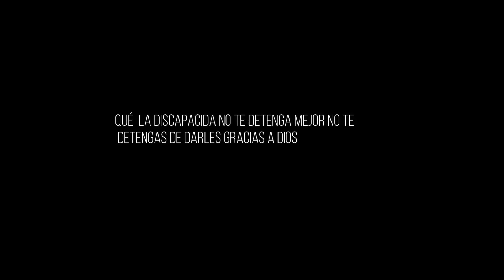🥤Coca-Cola básquetbol video comercial#cocacola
este video fue filmado con el honor de la bebida Gaseosa Coca-Cola
Bebida gaseosa
directed by may david rd
vivo en  dominican republic
no copiryht
la musica utilizada en este video es de la propia empresa de la cocacola es dedicado a ustedes